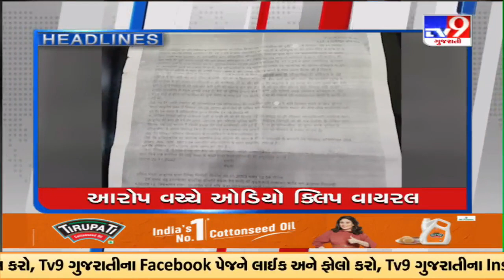Top News Happenings From This Hour | 22-01-2023 | TV9GujaratiNews